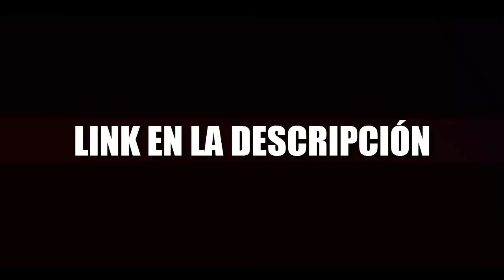EL MEJOR MONTAJE DE CALL OF DUTY!!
Si te interés mas Acera de Este Contenido da clic aquí:
goo.gl/Z3Y9DY

Gamertag:Neat L00FUL
Skype: Neat L00ful
ask.fm/L00ful